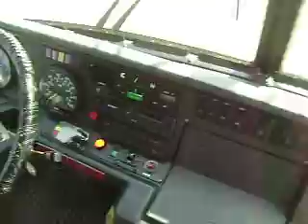Setra Charter Bus For Sale!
This 1998 Setra 57 passenger coach is a great example of the 100+ buses that we have in stock at Las Vegas Bus Sales!  to view our entire inventory with videos!